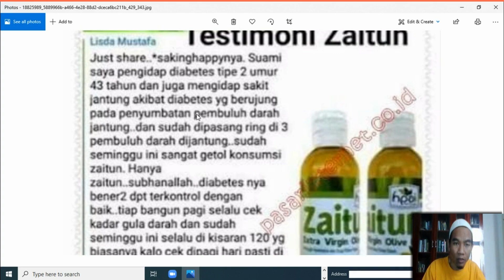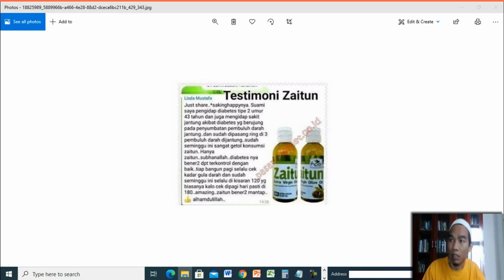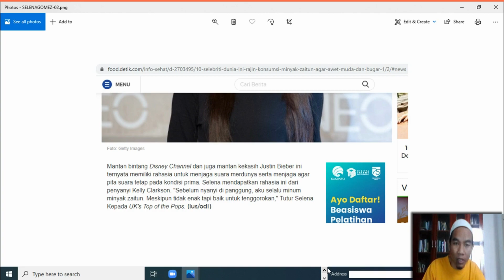Jual Minyak Zaitun Murni Murah di Kabupaten Mamuju Order 081282707458